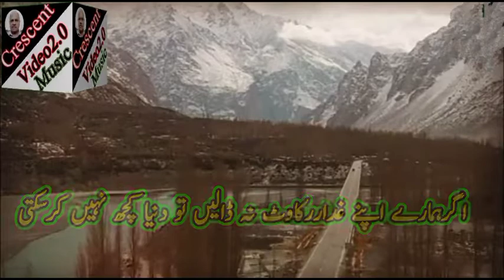Vampire Emmit Fean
Welcome to the world of Crescent Video2.0 This video is about.
Vampire Emmit Fean Relaxing Music